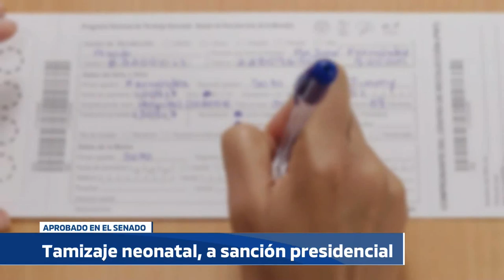NOTICIERO DEL SENADO Emisión del 11 de mayo PROYECTO TAMIZAJE